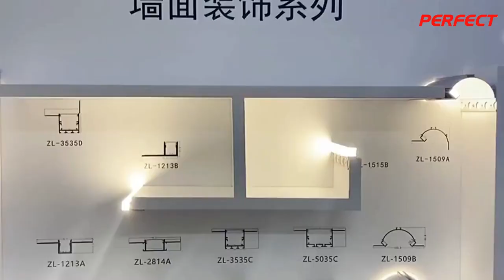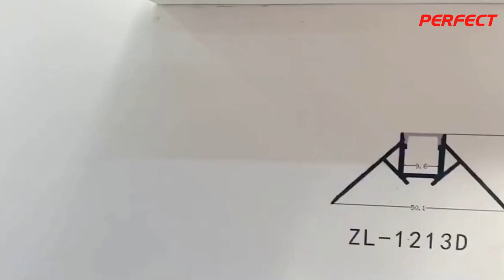High-quality Led Aluminum Profile: step by step guide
Get started today  ► High-quality Led Aluminum Profile: step by step guide.

We will tell you about High-quality Led Aluminum Profile: step by step guide and are enthusiastic to share everything we know about High-quality Led Aluminum Profile: step by step guide with our viewers!

PERFECT LED LIMITED established in 2013, is a professional LED Strip and Aluminum profile manufacturer with strong capability in R&D, production, marketing and customer service, we specialized in producing LED Strip and Aluminum profile for 9 years, including waterproof led strip, non-waterproof LED Strip, aluminium profile and so on. By our advanced tech, high quality, super brightness, low light-declining & long lifetime LEDs, we have got very good response from many customers and become a famous brand in LED field.

Our products are distributed to countries worldwide, majority in Europe, U S A,  Australia and Asia, which gain a good reputation in global market.
All of PERFECT LED products are in line with international product standards, which has got UL, CE, ROHS, ISO certification.
We look forward to the opportunity to work with you, and look forward to having you as a valued and trusted client.